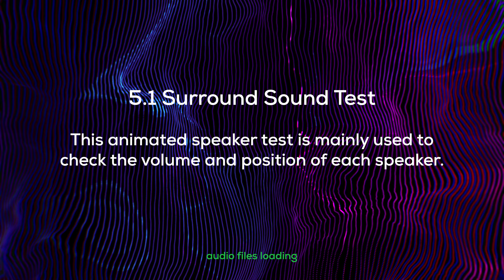5.1 Surround Sound Test PCM | Dolby Digital 5.1 Test | 4K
Experience the full power and clarity of 5.1 surround sound with this PCM demo! Immerse yourself in the ultimate audio experience, complete with Atmos sound and 4K visuals. Perfect for testing your surround sound system or simply enjoying the crisp, deep bass of the LFE channel. Don't miss out on this impressive demo! Compatibel whit Dolby Atmos, DTS:X and Auro 3D, 360 Reality audio avr devices. Made for avr devices for testing! REAL Dolby Digital 5.1 test!

First Dolby Atmos FlexConnect test video in 2024!

► For the best experience, we recommend watching on an HDR OLED TV or display and using an AVR system for 5.1 sound!

More Surround and HDR Videos:
 • 5.1 Surround | DOLBY ATMOS:

► The Music Used in This Video is Licensed

© All The Footage Is Licensed By 5.1 Test & Clips.
This Video Is Created By Charlie from 5.1 Test & Clips.